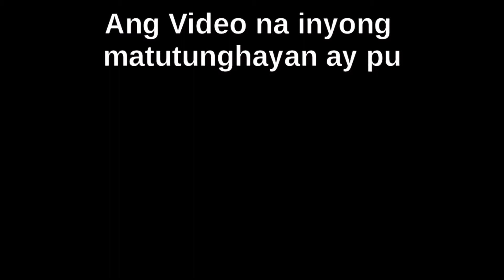Playtime with my MALSHI PUPPY malteseShihTzumix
Hello everyone.
Playtime with my malshi puppy "OLLIE'

MALSHI PUPPY
MALSHI DOG
MALTESE SHIH TZU MIX
Everytime naglalaro si Ollie di namin mapigilan na tumigil ang mundo namin dahil sa ka CUTEtan at kaKULITan niya... Kahit most of the time kami ang pagod na pagod kakatakbo hahaha